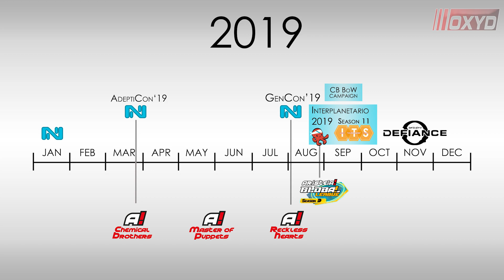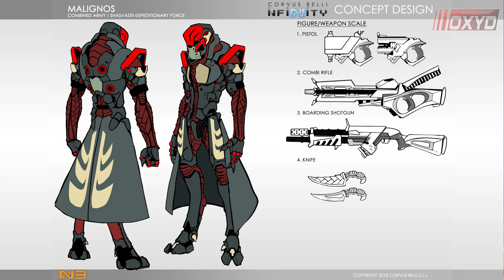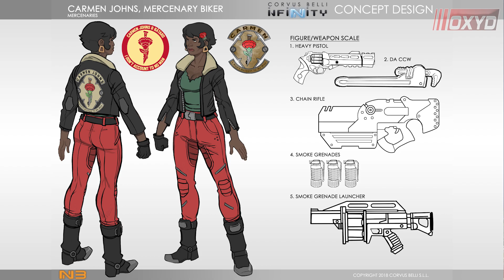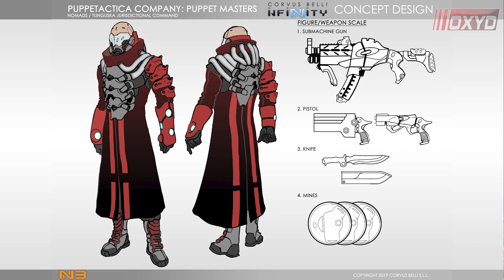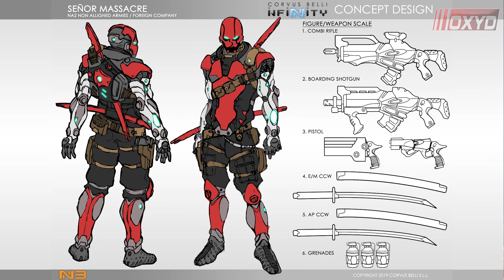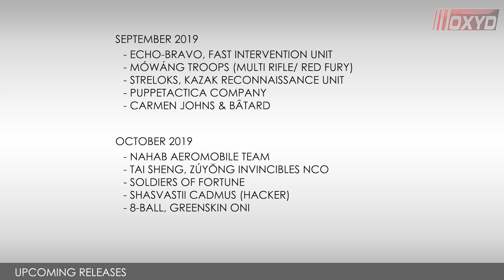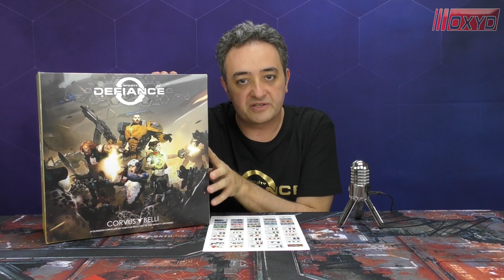Gen Con 2019 Seminar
Let's take a look at all the news coming from Gen Con 2019 for Infinity, Aristeia! and Defiance, hosted by Carlos "Bostria" Llauger.